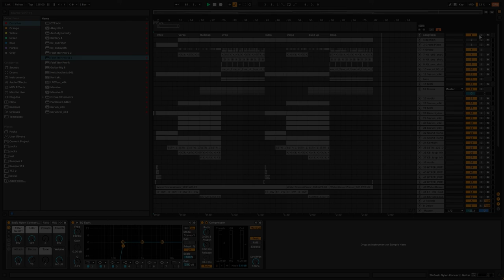Kawaii Bass Practice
만약 설마 혹시라도 음악을 사용하실 땐, 출처만 남겨주세요 !